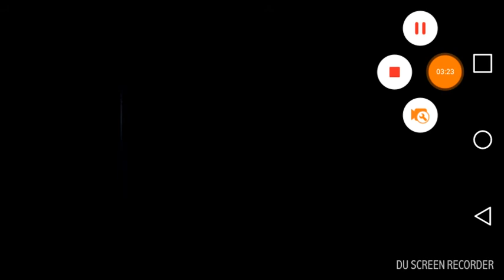FNAF night 3 is kinda hard.😵